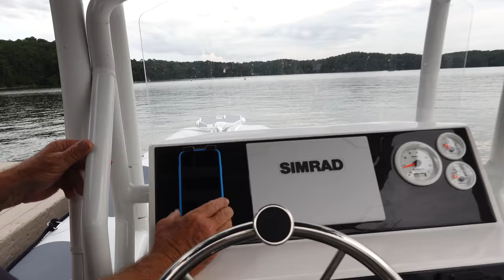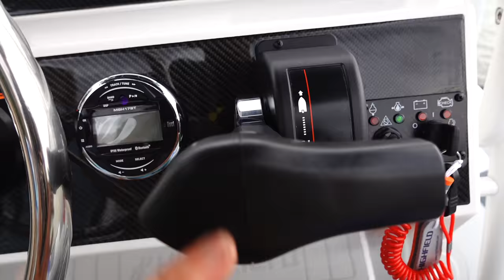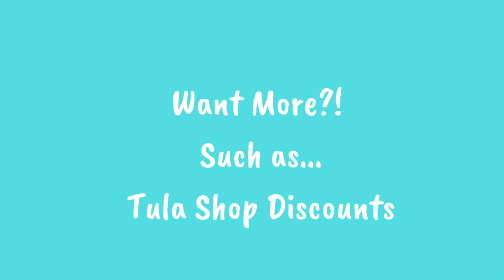Brand New Boat! //The Start of a New Adventure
Today is the first day of an entirely new advenuture! We spend our first night in our truck camper and pick up a brand new boat!
Highfield is helping us keep our gills moistened while we await our new catamaran. We are excited to see what kind of adventures we can find with this new toy!